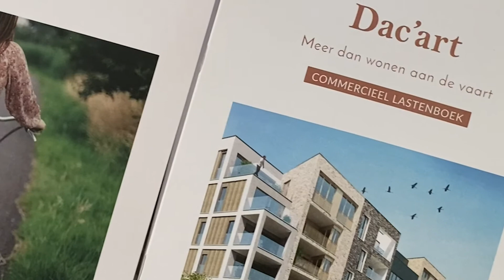Zuidkaai 2, Izegem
RESIDENTIE DAC'ART

ALL IN PRIJZEN VAN 244.000 € of 299.000 € (excl kosten notaris) voor 2 slaapkamerappartementen!

UNIEKE KANS, wees er snel bij en mis het niet! Bekijk het project via onze website voor meer informatie, of contacteer ons op het nummer 0476/77.31.31